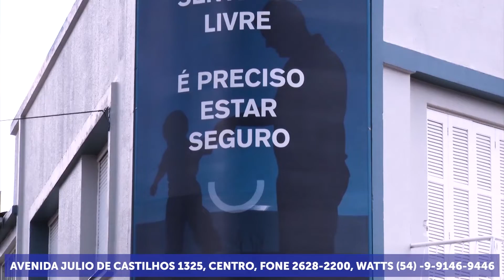Cenair Gomes da Silva comenta sobre o trabalho das pessoas em vida.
EMPRESÁRIO: CENAIR GOMES DA SILVA.
- 05/04/2022.